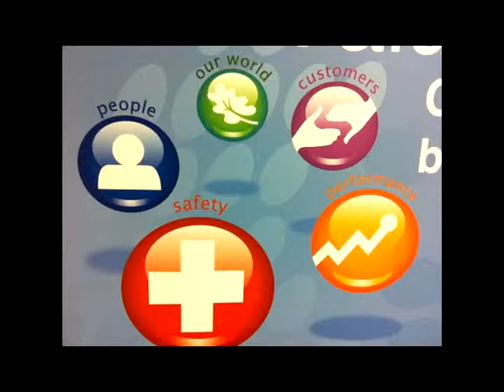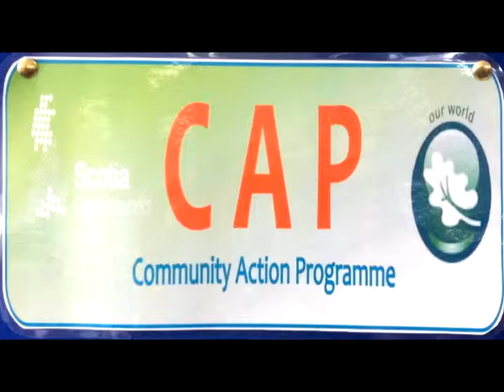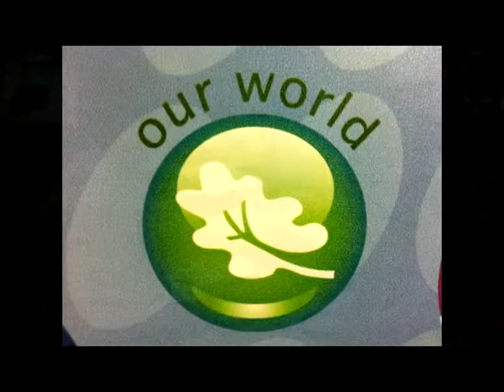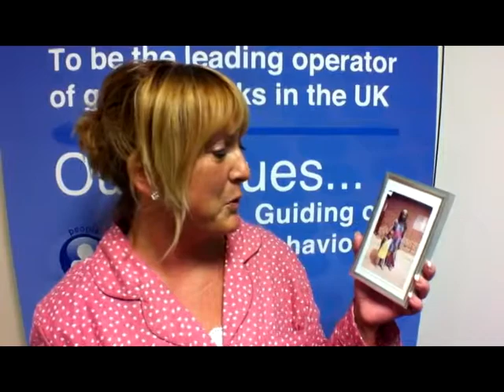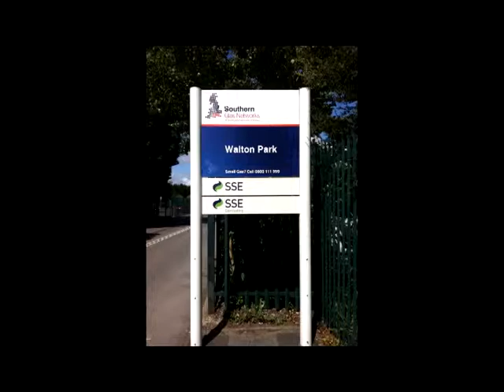SGN FILM 2011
This video was filmed on the iPhone 4 and edited on the iPad 2. This film is about what SGN Dispatch did for red nose day  in conjunction with one of the company's core values. It took over 5 months to film, partly because it was difficult getting members of staff to talk, but mainly because i was holding out for good content, which left me at the mercy of others. This video tried to capture the office atmosphere and to highlight some of the wonderful fund raising initiatives that members of staff are involved with. I hope it delivers on its main objective.